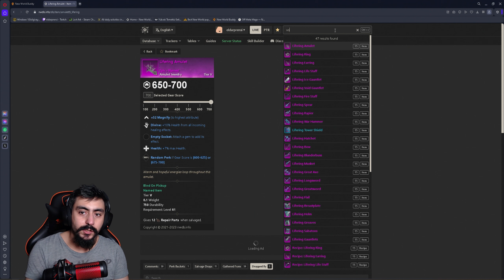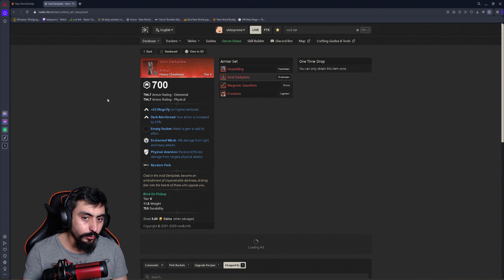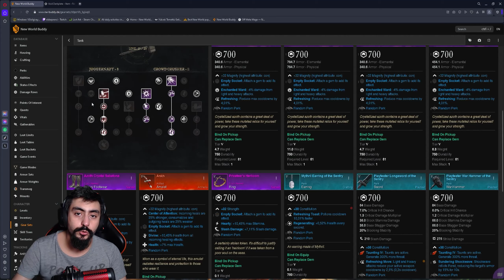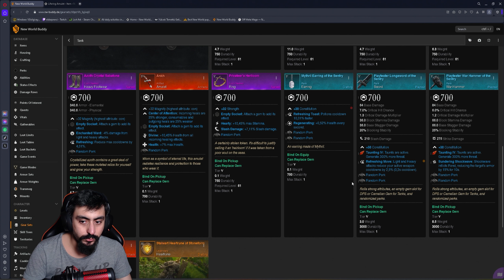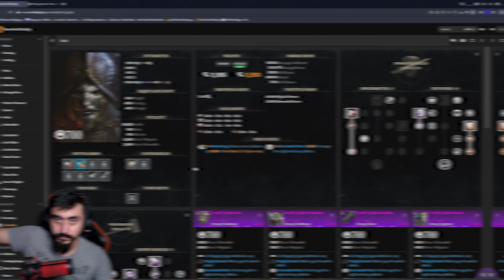Dümdüz Tank Rehberi | New World Bölüm 244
New World'de Tank Rehberi yaptık iyi seyirler.

00:00 - gear,skill,stats
05:40 dungeonda deneme
19:06 - outro